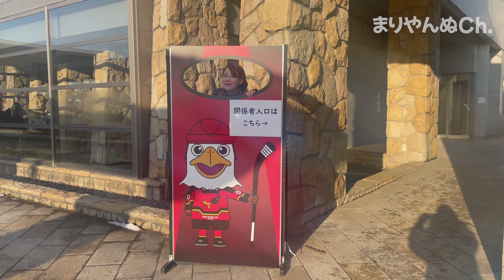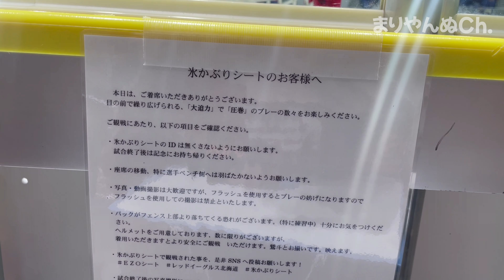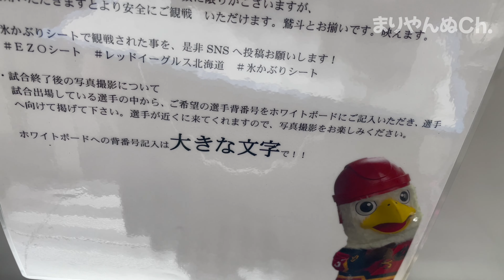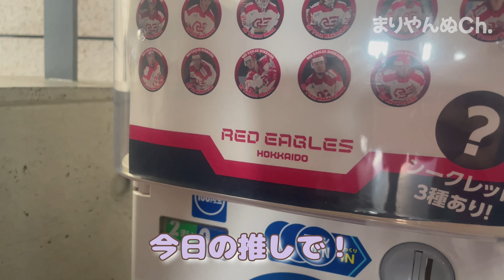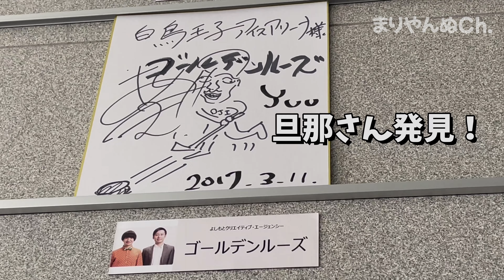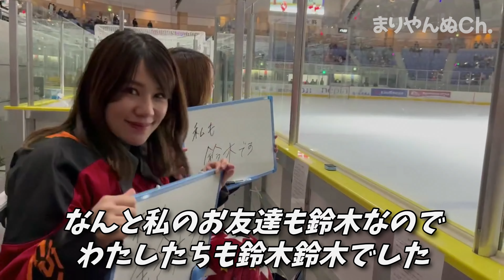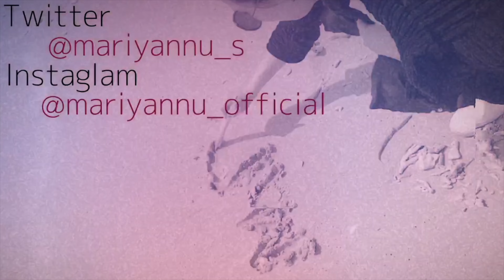【プロアイスホッケー】レッドイーグルス北海道を応援しに苫小牧へ行って来ました【コスパのいい焼肉金剛園】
レッドイーグルス北海道さんのHP

北の新聞屋さん

鈴木まりやファンコミュニティサイト『おむすび』

鈴木まりやオフィシャルブログ　『やんぬさん。』Powerd by Ameba

〒107-0062
東京都港区南青山5-4-27
Barbizon104 6F
フレイヴエンターテインメント内
鈴木まりや　宛